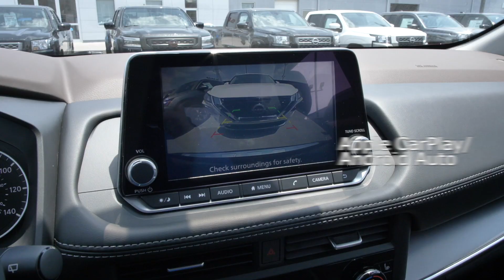New 2023 Nissan Rogue SV Premium Package at Nissan of Cookeville